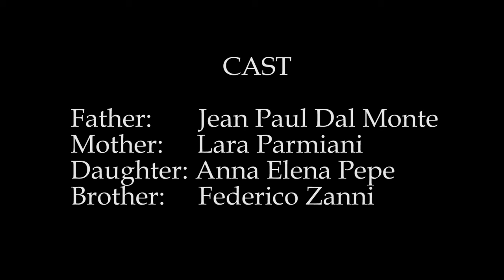Legalaliens The Return (Il Ritorno), by Sergio Pierattini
A trailer of the successful show THE RETURN, the first ever English translation of the award winning Italian play Il Ritorno, by Sergio Pierattini.
Produced in London by LegalAliens Theatre Company.
A fully Italian cast performs in English a tragi-comic, grotesque, dramatic text about a family in industrial northern Italy facing the consequences of a young woman's actions and a society losing its traditional values.

The Return, by Sergio Pierattini
Translated by Matthew Morrison, Sabrina Cammarata and the cast
Directed by Becka McFadden
Cast: Jean Paul Dal Monte, Lara Parmiani, Anna Elena Pepe, Federico Zanni